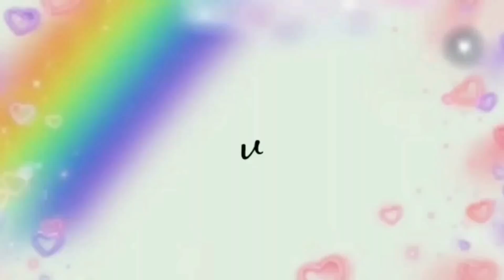HASILNYA SANGAT MEMUASKAN !!! SUPER LEMBUT, EKONOMIS ,JADINYA BANYAK BUANGETT....!!!